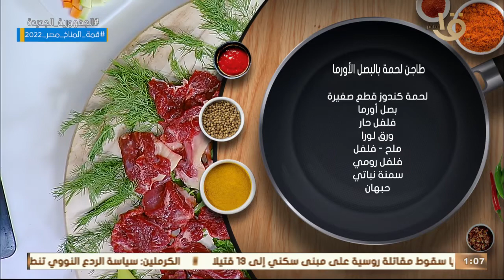أكلة أمي | "طاجن لحمة بالبصل الأورما" بالطريقة المغازية.. حكاية